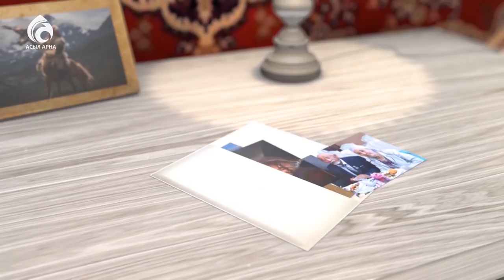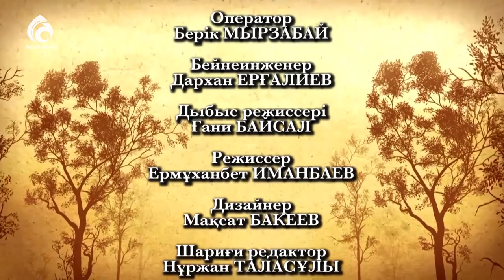Халық ақыны Қонысбай Әбіл \ Менің анам ... Менің әкем ... \ Асыл арна